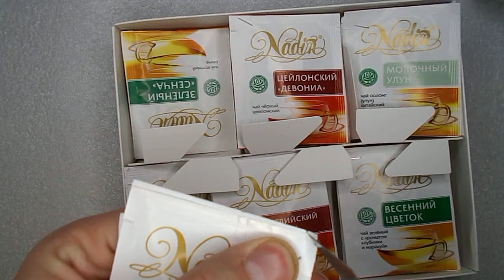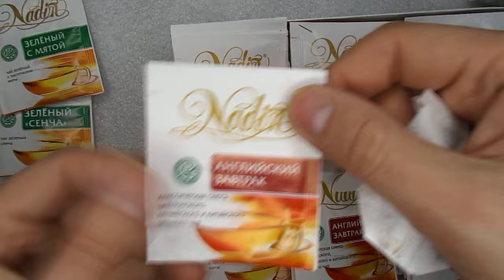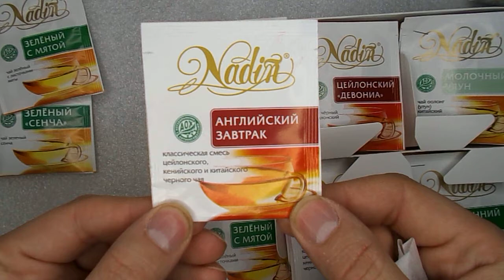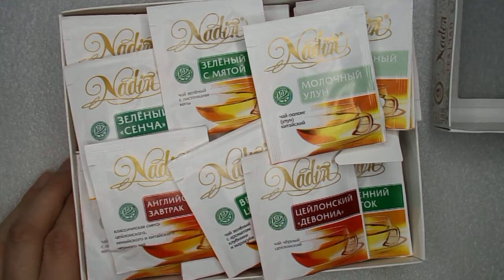Открываем чай №21. Nadin. С Новым годом! Упаковка 2019-20 год.